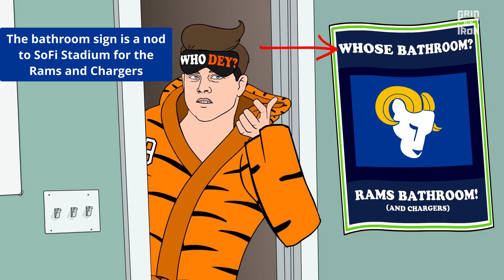All Easter Eggs and References in Gridiron Heights Season 7 Episode 7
All the Easter Eggs and References in Gridiron Heights Season 7 Episode 7 - "Stafford and Burrow Star in 'The Super Bowl Hangover'" (October 19th, 2022). GridironHeights is BleacherReport's animated series starring parodies of various NFL players, teams, coaches and other football-related events. The series premiered with "The Flashy Rookie and the Forgotten Star" on September 13th, 2016, and has since been updated every Tuesday during the NFL season. In this episode, The Cincinatti Bengals and Los Angeles Rams are off to slow starts are reaching the 2022 Super Bowl. They are having a "Super Bowl Hangover" that takes them through a wild journey!

We will be talking all about every Bleacher Report Animated Series including Gridiron Heights, The Champions, and The Portal.